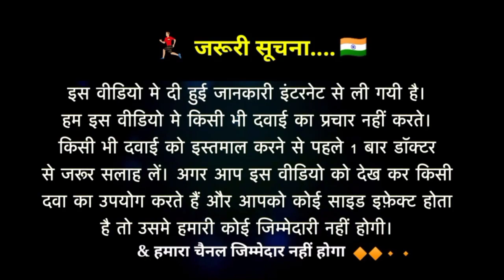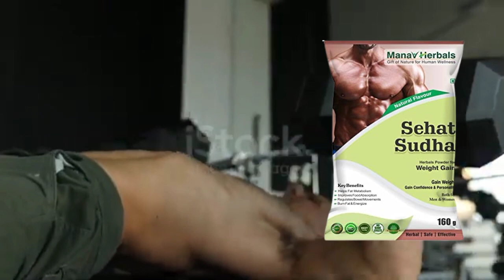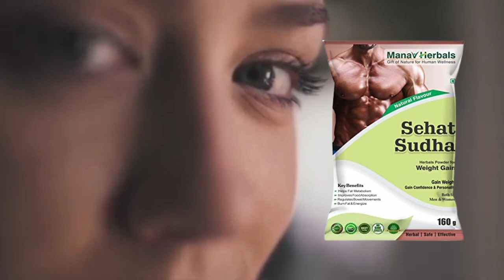आसानी से वजन बढ़ाये 20kg तक Boys And Girls|Weight Gain कि Ayurvedic दवा|Sehat Sudha weight gainer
Sehat Sudha weight gainer ke bare me jaane is video Mein complete side effect benefits kab kaise use Karen 15 Din me result kaisa rahata hai
Sehat Sudha weight gainer kya h Sehat Sudha weight gainer me kya hota hai
Sehat Sudha weight gainer safe or not safe

Sehat Sudha weight gainer
वजन बढ़ाने के लिए बेस्ट

searching keywords
hindi
health tips
health
weight gain
herbal weight gainer
sanyasi ayurveda
sehat tablet
ayurvedic weight gainer
weight gain diet
sanyasi ayurveda review
sanyasi ayurveda weight gain
sanyasi sehat tablet
weight gain medicine
weight gain men
weight gain women
home remedies

stay healthy
immune-boosting foods
healthy habits
exercise and immunity
natural immune boosters
lifestyle and immunity
nutrition for immunity
wellness tips
immune support
healthy immune system
immunity boosting
immune health
penis increase
immune system boost
immune system
immune system ko kaise strong karen

वजन बढ़ाने के उपाय
bodybuilding
body banane ka tarika
ayurveda and muscle building
herbal remedies for muscle growth
ayurvedic weight management
ayurvedic mass gainers
healthy weight gain
muscle building ayurveda
ayurvedic bodybuilding
body bnana hai to kya karen
वजन कैसे बढ़ाएं
timing ki dawa
health ke liye powder
ashwa shakti powder ke fayde
health badhane ka powder
health grow powder ayurvedic
good health powder ke fayde
weight gainer ayurvedic capsules
takat badhane ke liye powder
shakti powder ayurvedic
ashwashakti powder ke fayde
sehat banane ke liye powder
body banane ka ayurvedic supplement
body banane ke liye ayurvedic supplement
sehat king powder ke fayde
sehat shakti
sehat shakti capsule
sehat shakti powder
weight gain karne ka aasan tarika
weight gain karne ke upay
weight gain karne ka diet plan
health medicine
weight gain kaise kare at home
how to increase weight for men
healthy zone
weight

power mass
best mass gainer results
weight gaining
weight gaining supplements
bulk body supplements
best mass gainer
mass gainer results
power mass gainer
power mass gainer results
papita khane ke labh